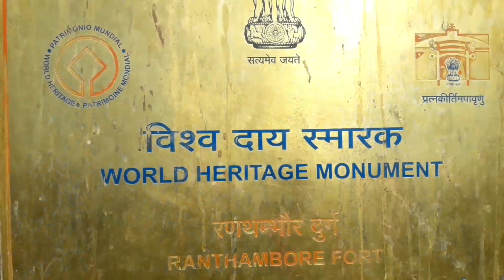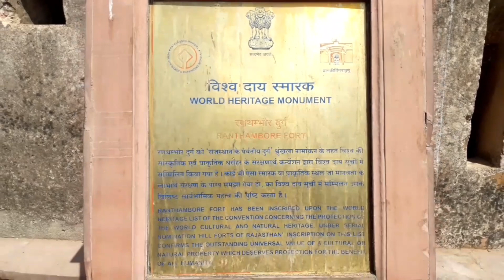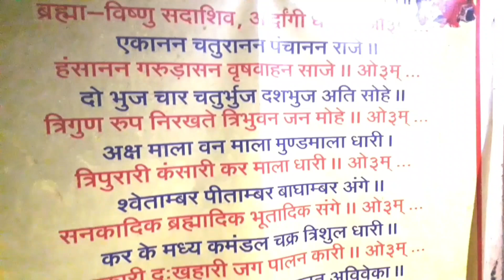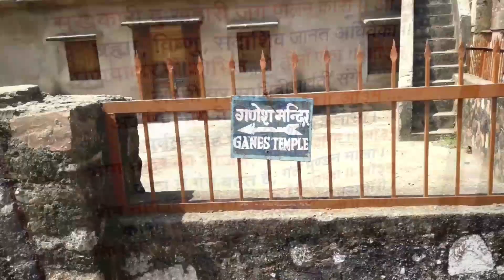Ranthambore fort history - Fort attacked by allaudin khilji - Travel aani Barach Kaahi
The Ranthambore Fort is situated inside the Ranthambore National Park which was the hunting grounds for the Maharajas of the Jaipur dynasty. It is located in the town of Sawai Madhopur in Jaipur. It had been built in the mid 10th century, according to the Government of Rajasthan's Amber Development & Management Authority, during the rule of Sapaldaksha.

The beautiful ruins of the fort have an aesthetic appeal.

Follow Nikhil on insta: the_aged_wine
(आपला डोंबिवलीकर)

Follow Dinesh on insta: dinya_bhosle

Hi friends, I am sagar. Loves to travel alot.
On our channel you will find lots and lots of travel vlogs. I will help you with buget travel trips. Also you will find how to reach a specic destination just by using available public transport options and make your trip as pocket friendly as possible.